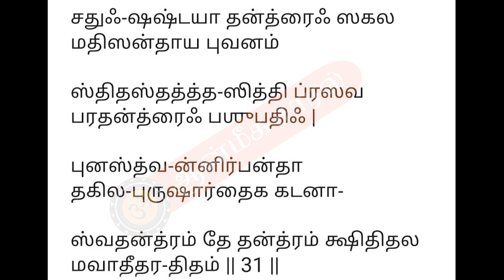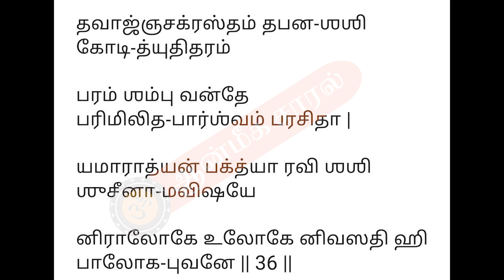LEARN SOWDARYA LAHARI # 7 SLOKAS 31-36 |சௌந்தர்ய லஹரி | லக்ஷ்மி வெங்கட்ராமன் | ஆன்மீக சாரல்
TO LEARN SRI ADHISHANKARAR ARULIYA SOWMDARYA LAHARI SLOKAS  IN LEARNING MODE GIVEN BY SMT. LAKSHMI VENKATRAMAN AND HER DISCIPLES SMT. BHUVANA, SMT. BRINDA AND SMT.MANGALAM